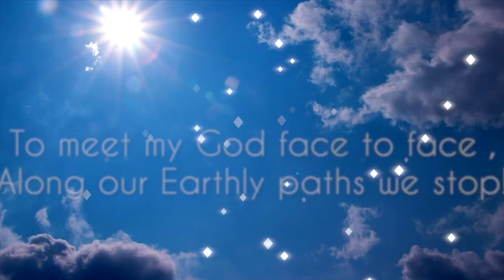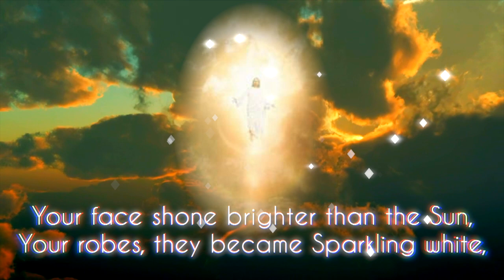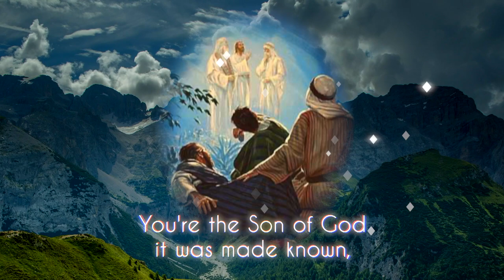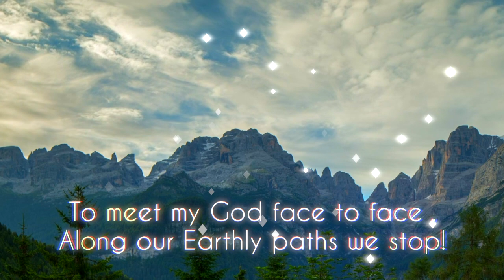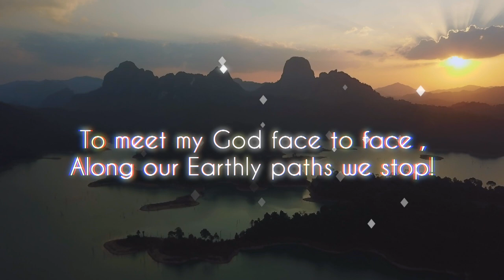The Transfiguration Hymn#New hymn with Lyrics#Online Catechism#Sunday school#Bible study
CREDITS
Lyrics by Nellita Goes

Grateful Thanks to Mixkit and Pinterest for their stock Images and Videos
Healing Blessings for the world

The Transfiguration

Chorus
Help us journey along my Lord,
High upon the mountain tops,
To meet my God face to face ,
Along our Earthly paths we stop!

1) You were transfigured ,
On a high mountain, wreathed in clouds !
As Moses and Elijah were envisioned.
The law and the prophet with no doubt,
Gave obeyance to you as you glistened!

Your face shone brighter than the Sun,
Your robes, they became Sparkling white,
Peter, James and John were the only ones,
Who saw the Vision Bathed in bright light!

Sing chorus

2) You're the Son of God
it was made known,
As a voice came out from the clouds!
We listened to Him with eagerness,
As God's love was shared out loud!

The divinity of Christ was announced ,
As He took His human form on Earth,
The Salvation History came to see fruit ,
First when In a manger at His Birth.